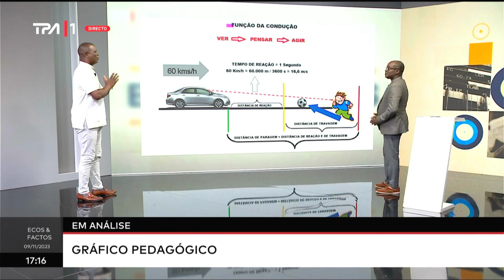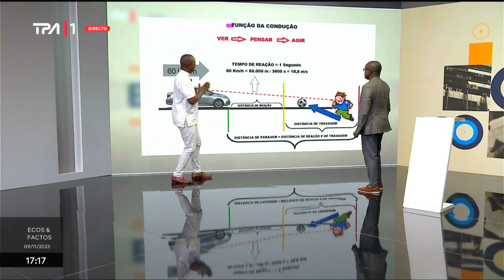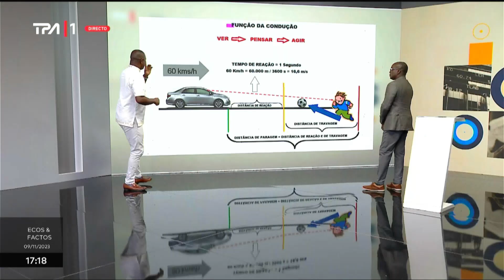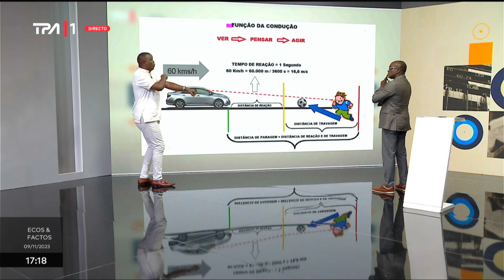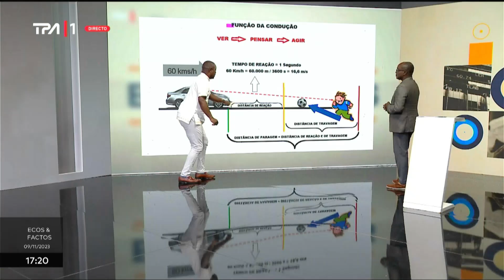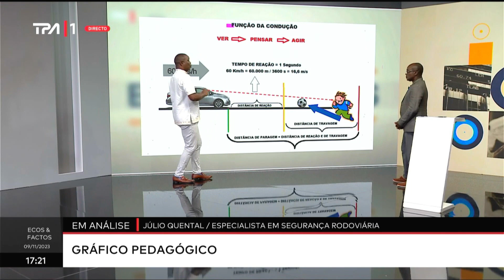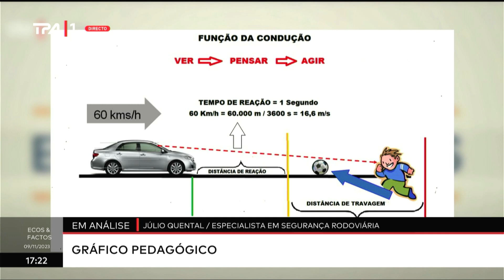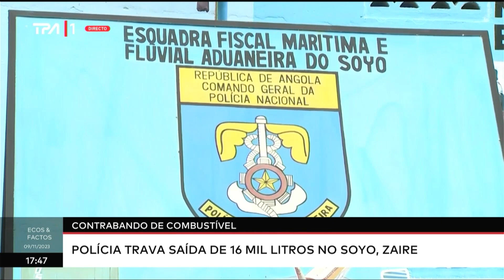Ecos & Factos Com: Mário Santos (Dia 09 - 11 - 2023 TPA 1)